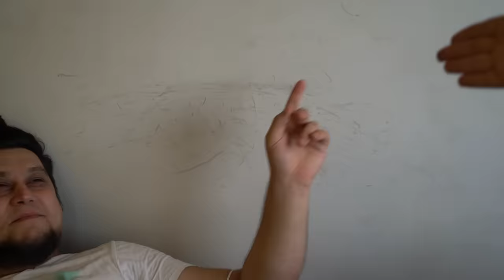ÖĞRENCİ EVİ BASKINI ! - FUKARA YAŞAMLAR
Herkese yepyeni bir videodan selam ! Bugün Tlc serilerinde sıkça gördümüz aşırı pintiler , ağır yaşamlar serilerine benzer Fatih Durak'ın leş öğrenci evine ziyarete gittik . Komik Eğlenceli Güzel bir video oldu. Umarım siz de videoyu beğenirsiniz, iyi seyirler;)